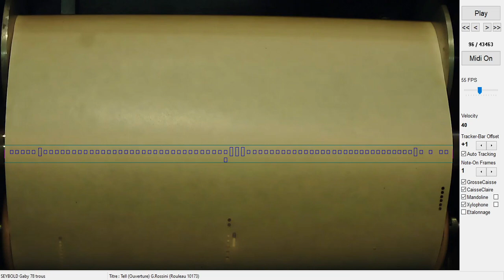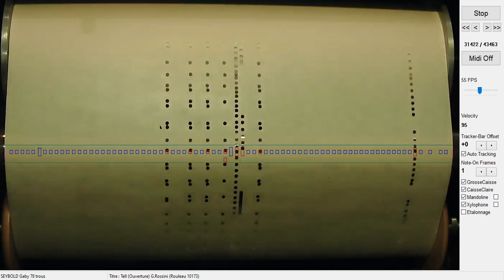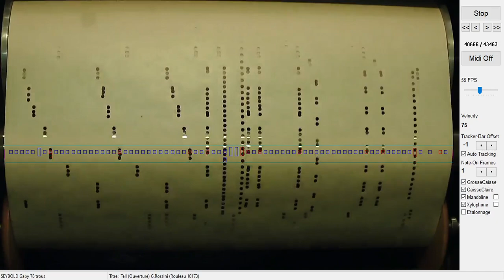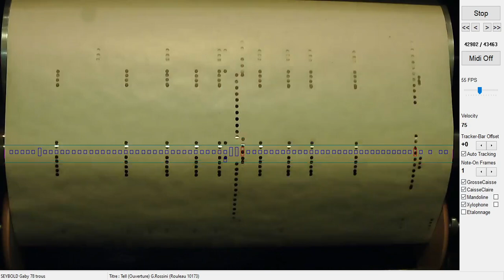Tell (Ouverture) G.Rossini (Rouleau 10173)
lu avec VirtualMidi SEYBOLD pour lecture des rouleaux expressifs SEYBOLD 78 trous utilisant la SoundFonts MasonHamlin-A-v7.sf2 pour la partie piano
et FreePatsGM-20201122.sf2 pour les autres instruments